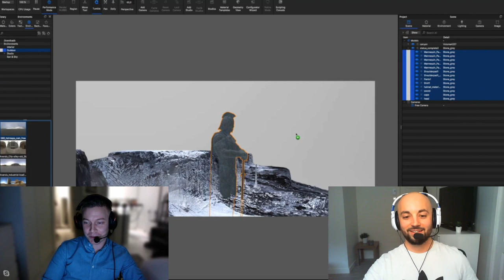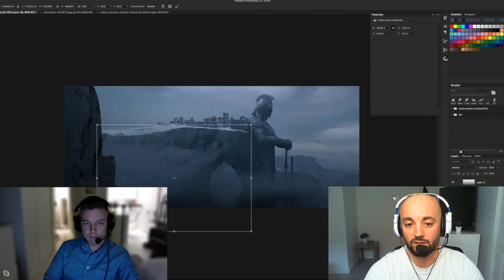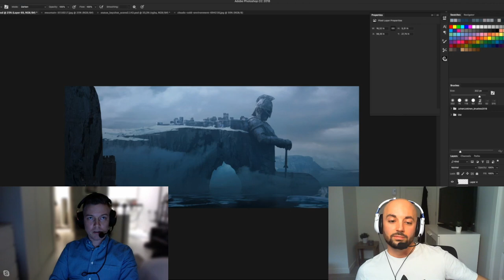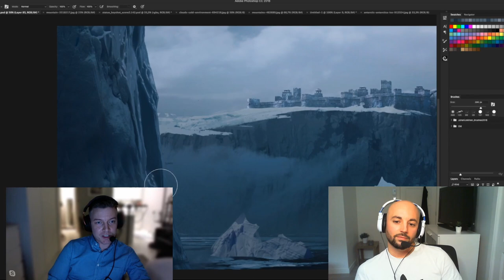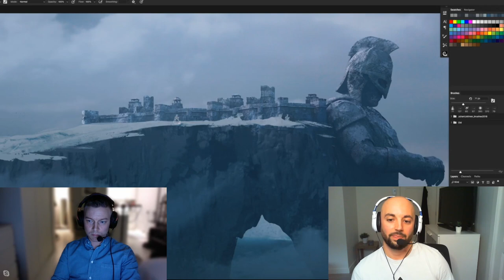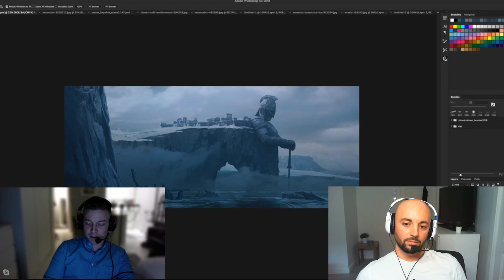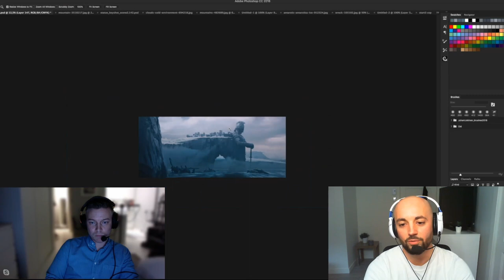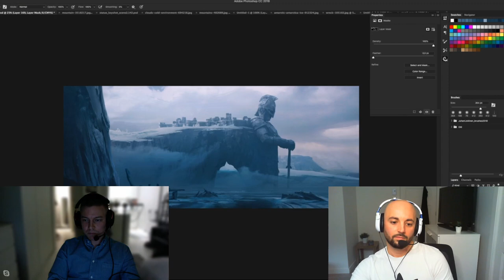ART & CHILL - CONCEPT ART IN EUROPE WITH JUHANI JOKINEN EP 2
Please welcome Senior Concept Artist Juhani Jokinen from Finland. In this episode we talk about concept art in Europe, about art education and the industry in general.
Get yourself a coffee and chill with us!

Other Music:

lofi geek - Summer Day in Japan